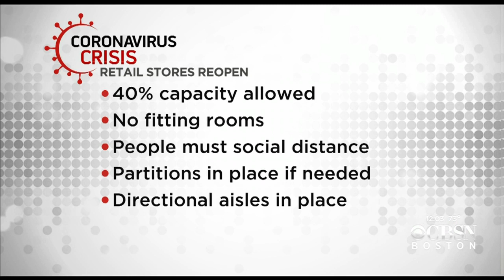'A Step Forward': Mass. Stores Excited To Welcome Customers Back After Coronavirus Shutdowns